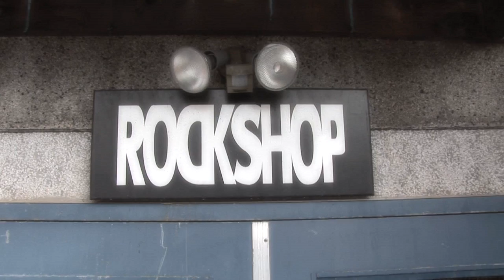The Rockshop. "Little Pink Pieces Of Paper".mov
The Rockshop - episode " Little Pink Pieces Of Paper"  Dave has troubles after misplacing a Fender Amp, Video Edited by Marko Ibarra. Directed by Tim Hearsey and Marko Ibarra.
Produced by Dave Chisholm and Marko Ibarra